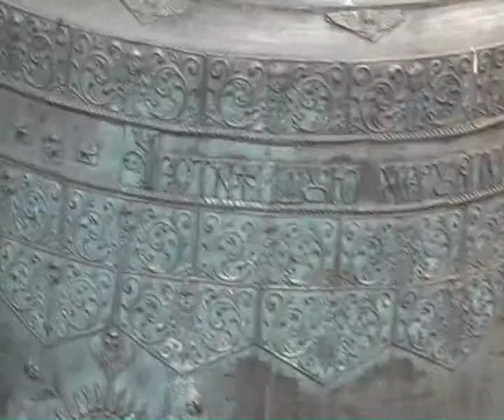Belarus Вішнёва,Канстанцінава,Празарокі, Свір